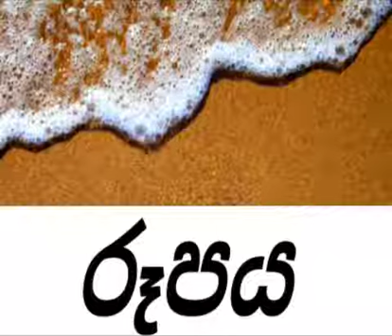රූපය බුදුන් දෙසූ පංචස්කන්දය